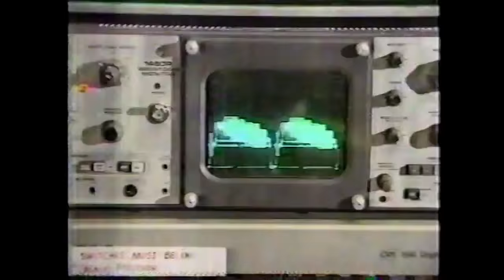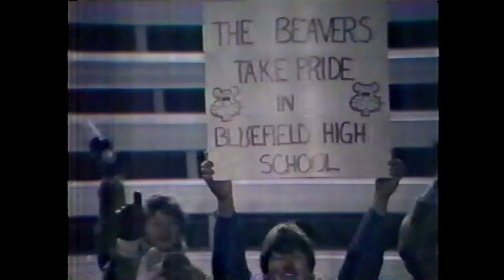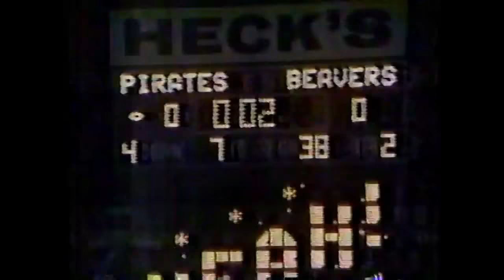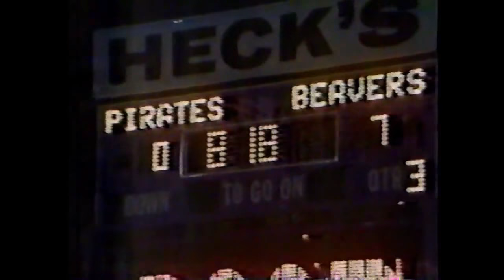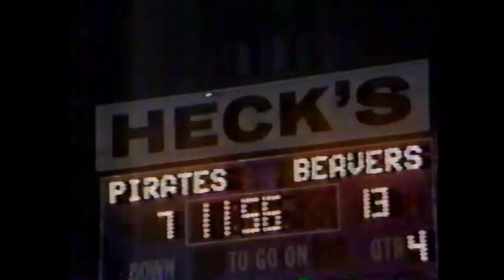Bluefield Beavers 1984 Championship Season Recap